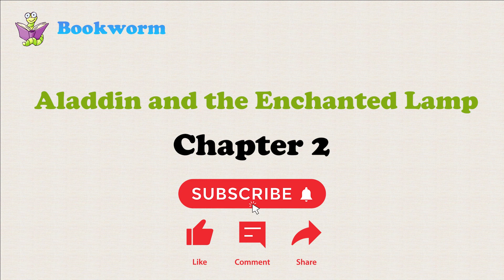Aladdin and the Enchanted Lamp #2 | bookworm | English Story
-Do you like stories?
-Like Now
-Share Now

1.Love or Money
2.Mary Queen of Scots
3.Under the Moon
4.The Witches of Pendle
5.The Phantom of the Opera
6.The Monkey's Paw
7.The Elephant Man
8.The Coldest Place on Earth
9.Aladdin and the Enchanted Lamp
10.Goodbye Mr.Hollywood